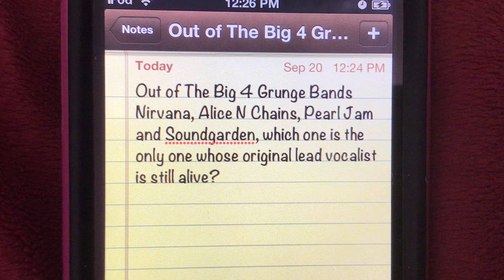Community Post Trivia Question 183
I really hope to get a real winner today! One of these four bands you see in the video is the correct answer!

Here are the hints again:

1. Kurt Kobain (lead singer of Nirvana) died in 1994
2. Layne Staley (lead singer of Alice N Chains) died in 2002
3. Chris Cornell (lead singer of Soundgarden) died in 2017